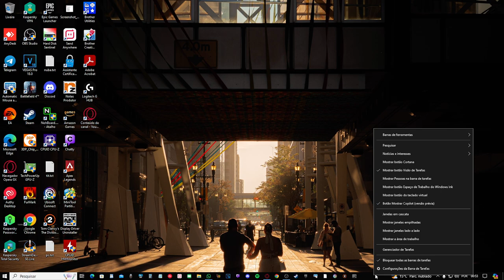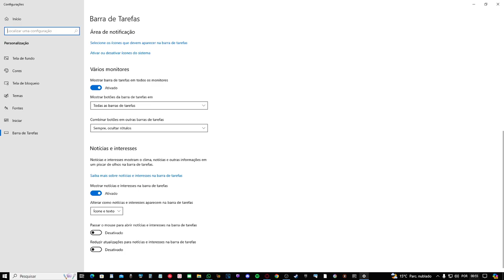Windows 10: Como Ativar ou Desativar Ícones do Sistema na Barra de Tarefas